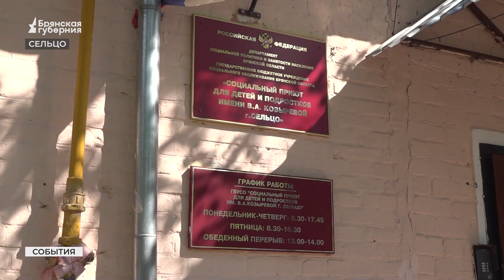Брянские десантники в День ВДВ посетили детский приют в Сельцо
2 августа вся страна отметила День ВДВ. Вопреки сложившимся стереотипам, День десантника — это не только купание в фонтанах и гуляния в городских парках.

В День десантника ветераны «Крылатой пехоты» и действующие бойцы посетили детский приют города Сельцо. Привезли ребятам подарки, провели мастер класс по физподготовки и пообщались на патриотические темы. Подробности — в нашем сюжете.